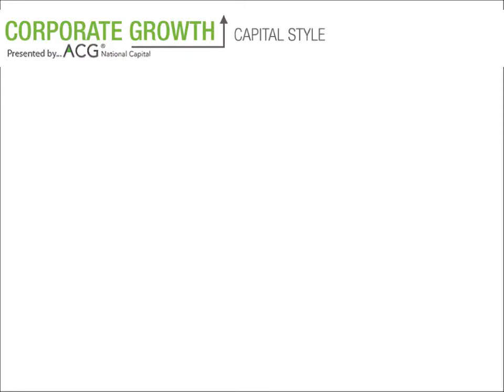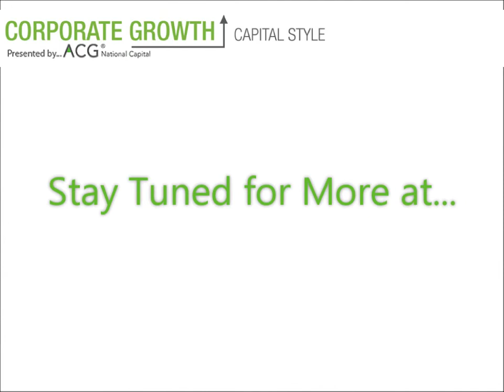MAGC 2015: David Falk Keynote Presentation - Part I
Here is part one of David Falk's presentation at the 2015 Mid-Atlantic Growth Conference, Technology Showcase and DealSource.